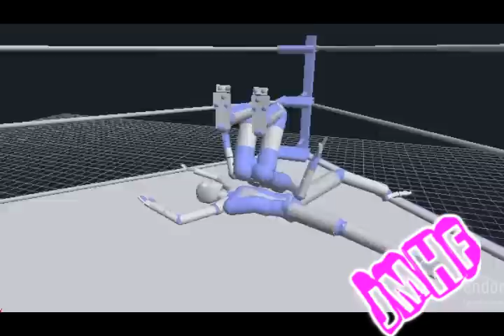endorphin wrestling compilation 6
short cause i have to sell my comp tommorow so i just threw togeter what i had